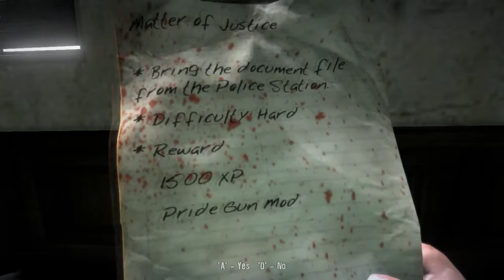Playing Dead Island part42